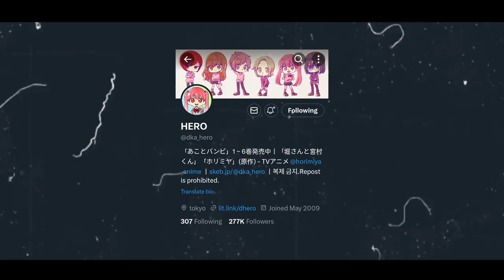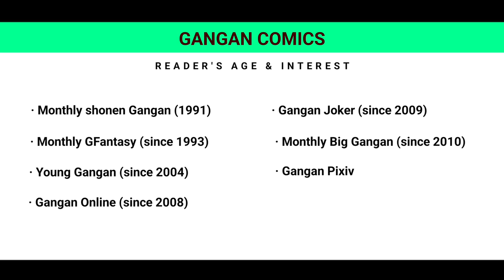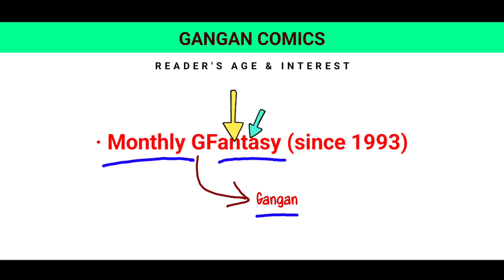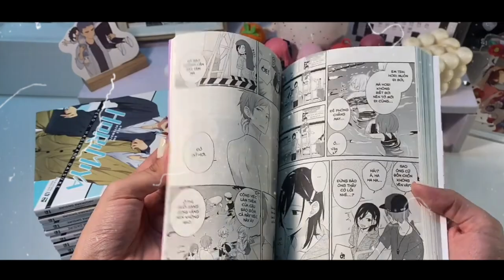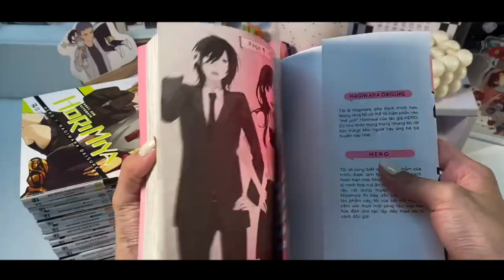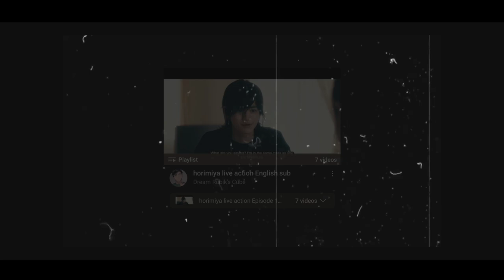Horimiya Review in Documentary Style | MUST Watch or WORST Watch ? | Hindi | Animation Vibes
for Hindi Explanation of Anime Series & Movies

"Horimiya" is a delightful romantic comedy-drama anime that has captured the hearts of millions worldwide. Our host, accompanied by a team of passionate anime enthusiasts, embarks on a detailed analysis to uncover the essence of this beloved series.

This Video delivers an immersive documentary-style review that invites viewers to explore the captivating world of this remarkable anime. By examining its strengths and weaknesses, Animation Vibes offers a balanced analysis that sparks conversations and allows viewers to form their own opinions.

So, whether you're a die-hard fan of "Horimiya," someone curious about the series, or simply a lover of anime, this documentary review is sure to entertain and enlighten you. Join us on this captivating journey into the world of "Horimiya" and discover if it truly deserves its place as a fan favorite.

LINKS MENTIONED INSIDE THE VIDEO
Hindi Dubbing Artists :

TIME STAMPS :
0:00 Let's be in Suspense
0:10 Aage ka bhool gaya